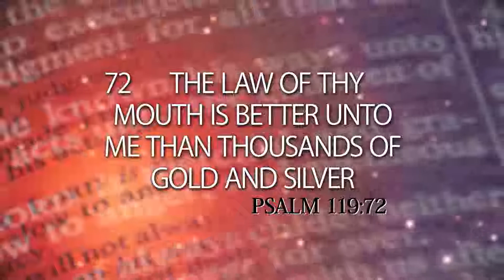The Gospel is Gold - Episode 070 - The Two Sons (Matthew 21:28-32)